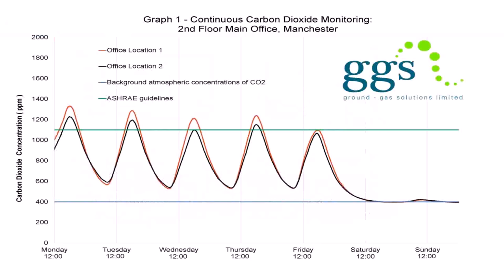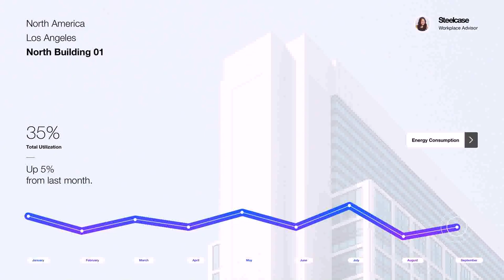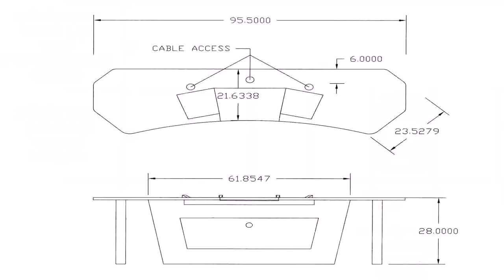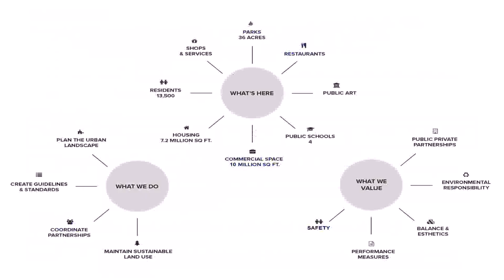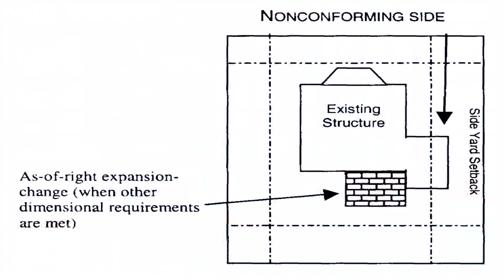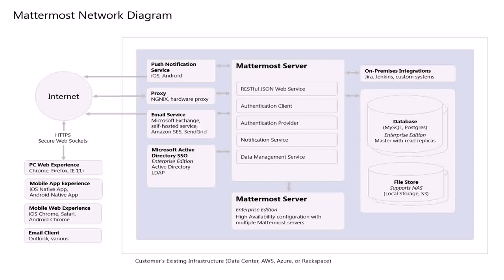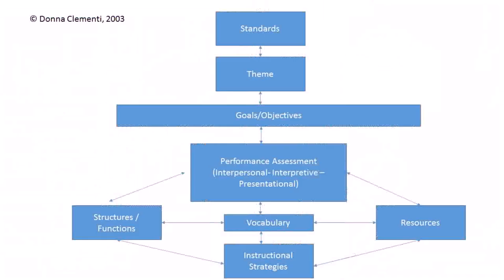Office Space Standards And Guidelines (see description)